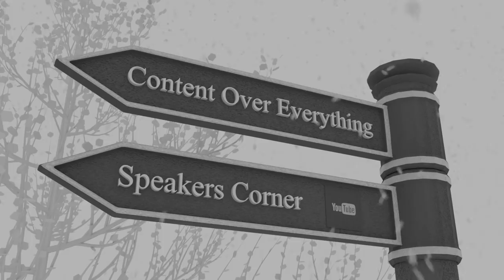RAJ CALLS OUT BULLIES & THUGS AT SPEAKERS CORNER (COE FOOTAGE, my views are not supported by COE)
MY camera battery died, so i could not put my own footage up, so COE has allowed me to use his footage. COE does not support my views and requires 60 Big ups on my next livestream as payment for using footage LOL.